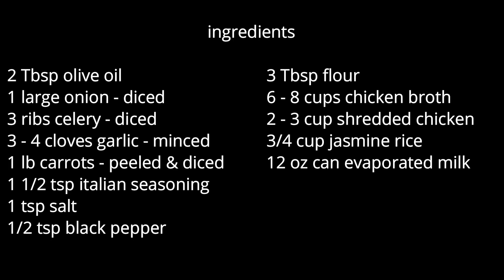Creamy Chicken & Rice Soup | Easy Soup Recipe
Creamy & Chicken Rice Soup

2 Tbsp Olive Oil
1 Large Onion
3 Ribs of Celery - diced
1 lb Carrots - peeled & diced
3 - 4 Cloves Garlic - minced
1 1/2 tsp Italian Seasoning
1 tsp Salt
1/2 tsp Pepper
1/4 C Flour
6 - 8 C Chicken Stock
3/4 C Jasmine Rice
2 - 3 C Shredded Chicken
12 oz Can Evaporated Milk

In a large pot heat the oil, add onions stirring for 1 - 2 minutes.  Add celery cooking
another 2 - 3 minutes.  Add garlic cooking until fragrant.  Stir in the carrots, add the italian seasoning, salt & pepper,
mixing well.  Add the flour and cook for 2 - 3 minutes so the flour cooks out.  Add in the chicken
stock cover and simmer for 1 hour.

Add chicken and rice, cover and simmer for approx 20 minutes or until he rice is cooked.  Add in the
can of evaporated milk and simmer for another 5 minutes or so.